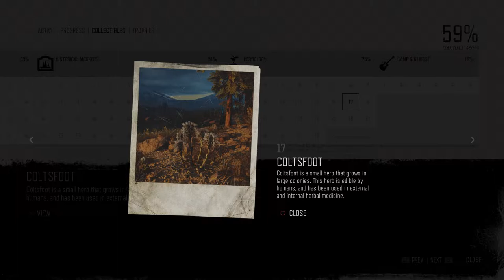Days Gone Mission Herbology #17